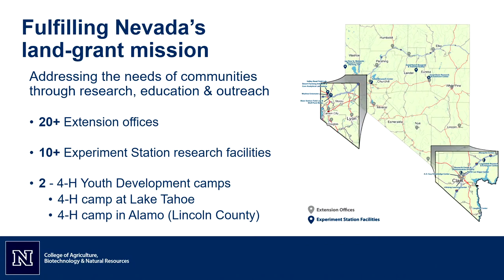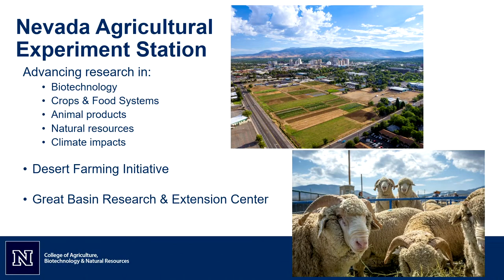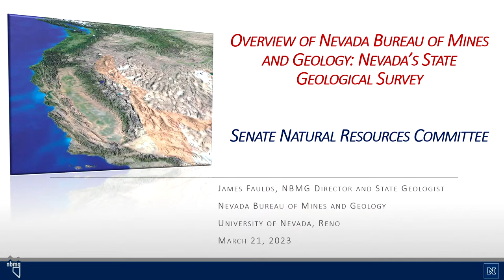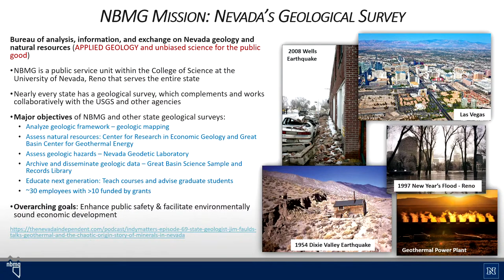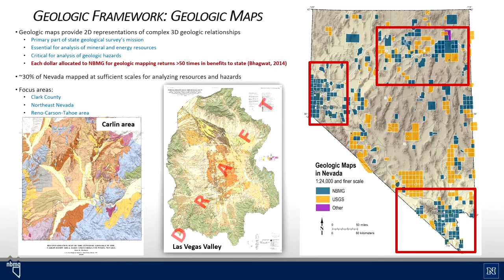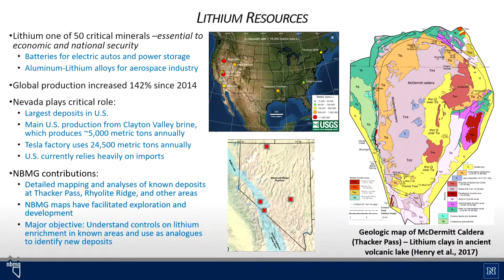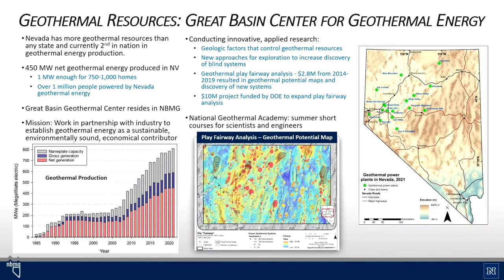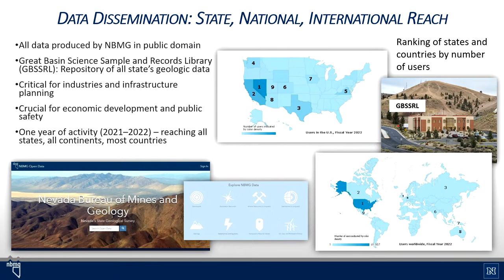3/21/2023 - Senate Committee on Natural Resources